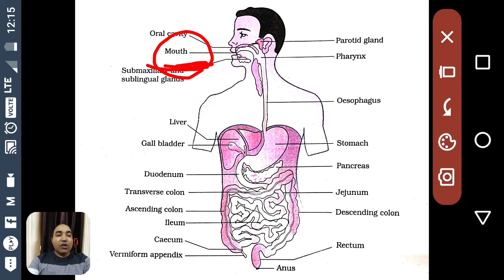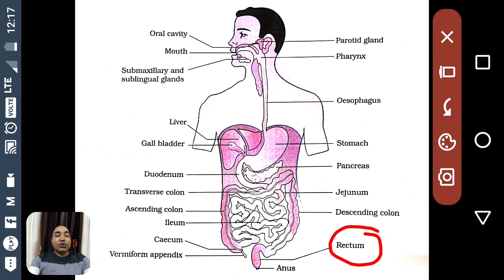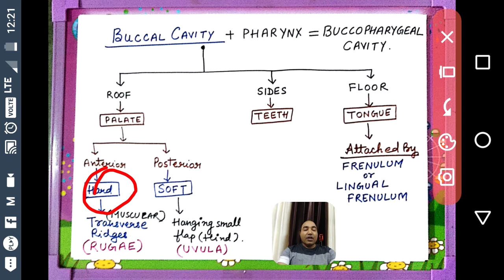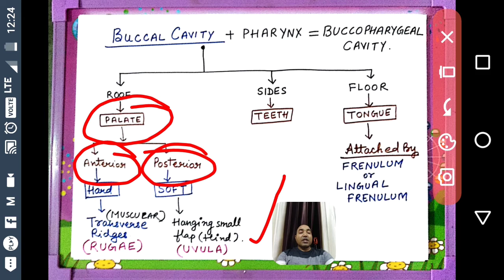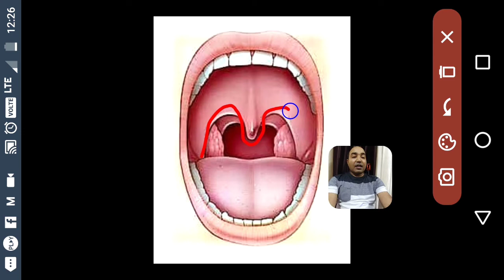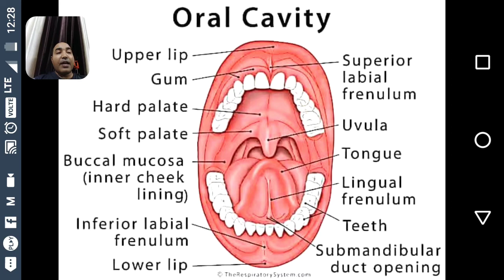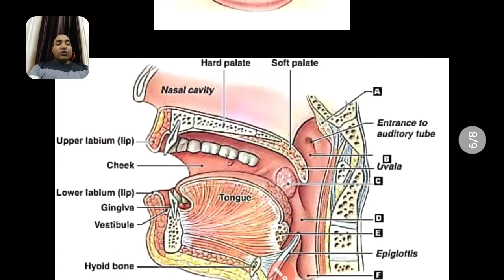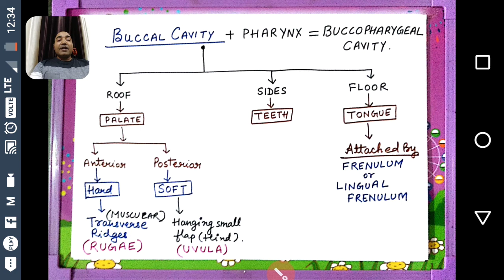DIGESTION AND ABSORPTION LECTURE 2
General outline and sequential parts of human alimentary canal explained through a diagram . Vestibule and buccal cavity associated parts are discussed. Saggital section through mouth and buccal cavity is explained through diagram.